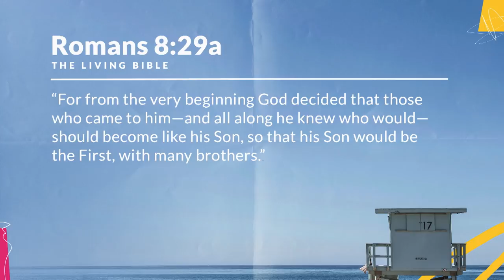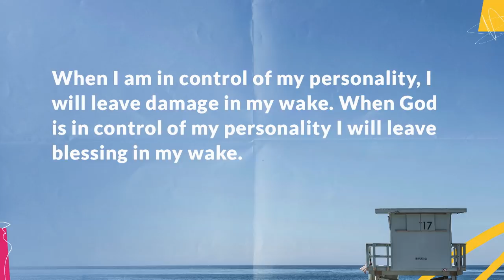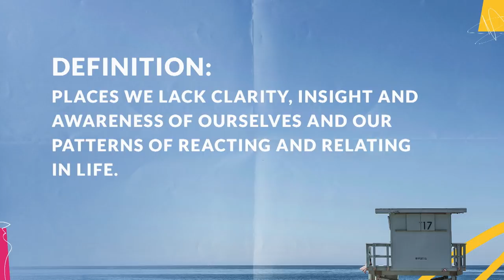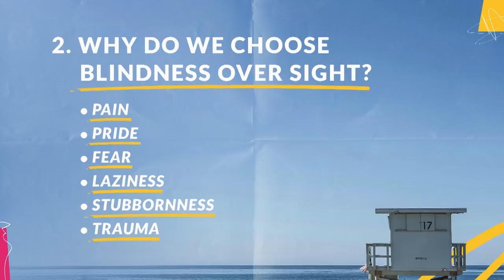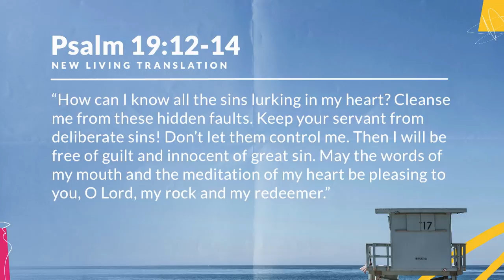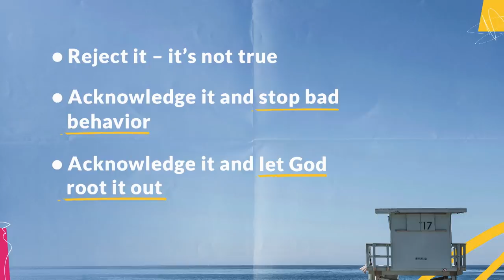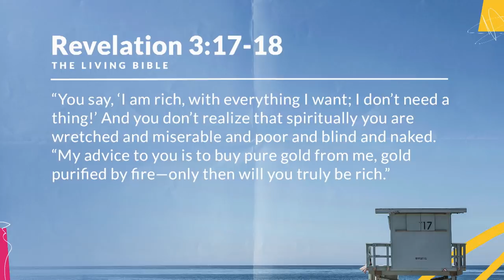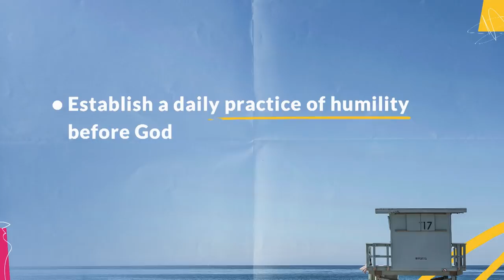Learning to See Your Blind Spots with Kay Warren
— When we are in charge of ourselves and left to our own devices, we will only leave damage in our wake. In this message, Kay Warren talks about how when God is in charge of our lives, he will shape us into his image so that we leave blessing in our wake.  You will learn how to identify blind spots and create a spiritual practice of self-examination and reflection.

Continue the conversation online with our Saddleback Church online community throughout the week during live services and weekly small groups

(Blind spots) (Shortcomings) (Learn to see) (Christian Message) (Humility) (Behavioral change) (Behavioral patterns) (Humility) (Practice humility) (Identity) (Overcome blind spots) (Who am I) (Choose to learn) (Learn a new perspective) (Life perspective) (Identity in Christ) (Patterns of behavior) (Daily practices) (Spiritual practices) (Identifying shortcomings) (Learning to see) (Kay Warren) (Change of behavior)